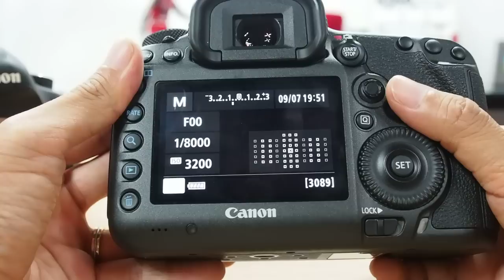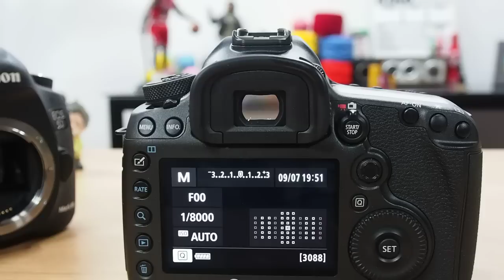Canon EOS 5Ds Hand held shooting